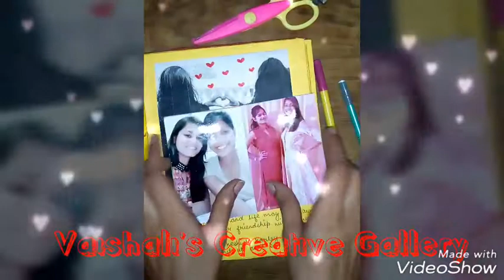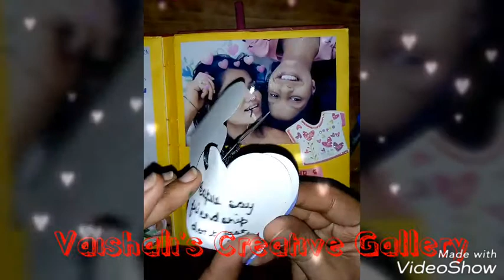Scrap book for bff